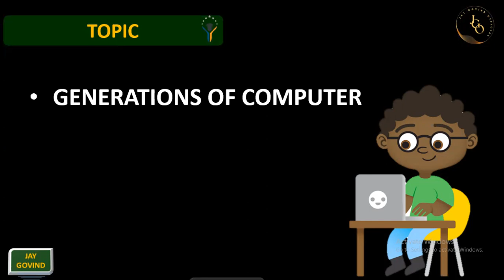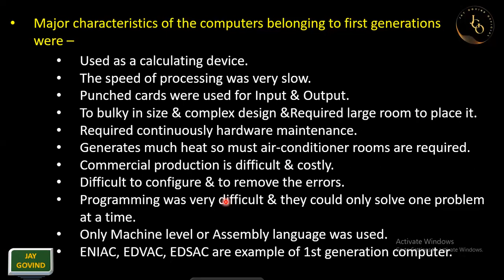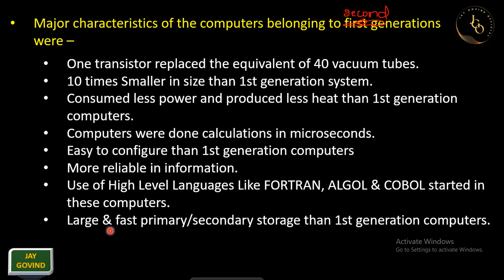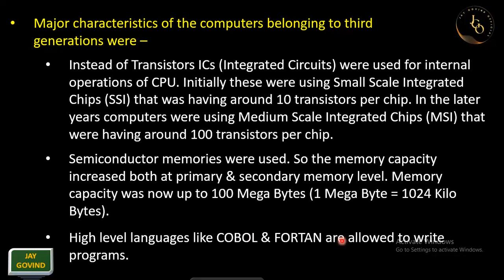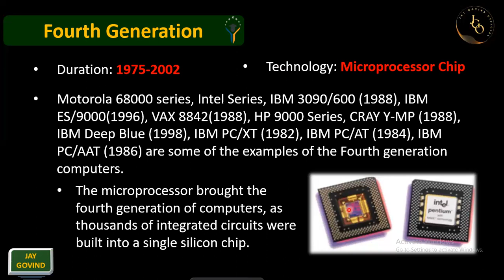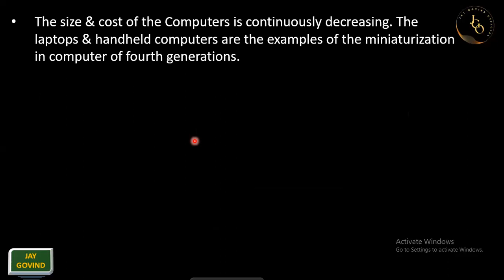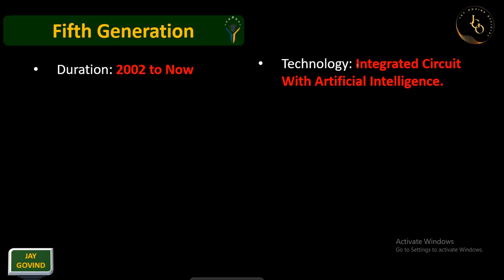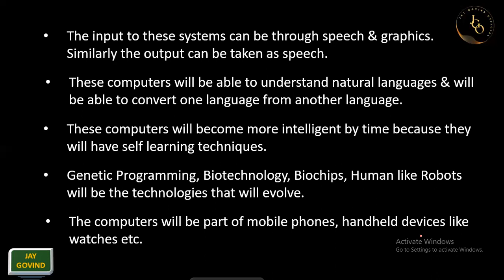Generation of Computer Full Explanation | Day 3 Computer Basic Course in Hindi Computer Fundamental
Computer Generation Full Explanation in Hindi | Day 3 Computer Basic Course in Hindi | Computer Fundamental

Computer Generation Full Explanation
Computer Generation in Hindi
Computer Generation
Generation of Computer
Generation of Computer in Hindi
Computer
basic Computer
Computer Class